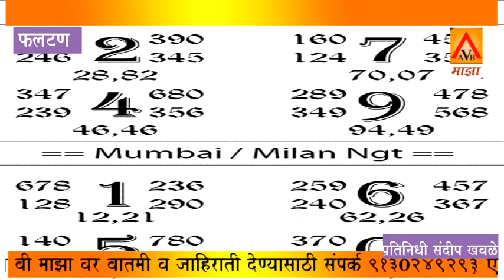avb majha : फलटण तालुक्यातील गुन्हेगारीचा आलेख वाढतोय : नूतन पोलीस उपअधीक्षक यांच्यापुढे आव्हान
avb majha : फलटण तालुक्यातील गुन्हेगारीचा आलेख वाढतोय : नूतन पोलीस उपअधीक्षक यांच्यापुढे गुन्हेगारीला आळा घालण्याचे आव्हान